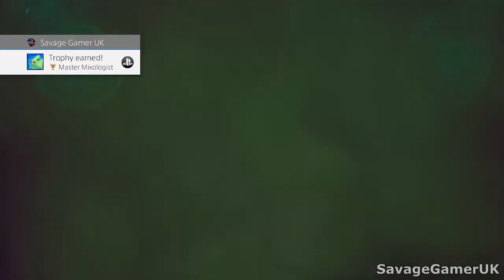Crash Bandicoot 4 It's About Time ALL NITRUS BRIO Character Cutscenes (Roger Craig Smith)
PERFORMER / VOICE ACTOR - Roger Craig Smith

Roger Craig Smith is the voice of Dr. N. Brio in Crash Bandicoot 4: It's About Time.

Dr. Nitrus Brio (a.k.a. N. Brio) is a scientist who formerly worked under Neo Cortex. Brio's loyalty has fluctuated throughout the series, working on his own accord in Crash Bandicoot 2: Cortex Strikes Back, with Nefarious Tropy in Crash Twinsanity, and even returning to Cortex's side in Crash: Mind Over Mutant and Crash Bandicoot 4: It's About Time. His name was a play on the word "embryo" (a fact that he himself alludes to in Mind Over Mutant).

► SGUK
► SavageGamerUK

► Other Crash Bandicoot 4: It's About Time characters.
Crash Bandicoot, Coco Bandicoot, Aku Aku, Uka Uka, Dr. Neo Cortex, Dr. N. Tropy, Female Dr. N. Tropy, Dr. N. Gin, Dr. Nitrus Brio, Dingodile, Tawna Bandicoot, Lani-Loli, 'Akano, Kupuna-Wa, Ika-Ika, Polar, Fake Crash, Fake Coco.

Recommended Items
►Crash Bandicoot Bandai Smash Box Surprise | 6cm Mystery Toy Blind Box Merchandise Surprise Toys For Girls And Boys Characters Collectable Figures
►Crash Bandicoot Bandai Action Figures 4 Pack With Mask | 11cm Pack of 4 Toys With Mask And Stand Accessories | Collectable Figures As Merchandise And Video Game Gifts
►Bandai Crash Bandicoot Plush Toy | 15cm Crash Bandicoot Soft Toy Collectible | Plushie Girls And Boys Toys For Video Game Fans | Collectable Cuddly Toys For Boys And Girls Great Crash Bandicoot Gifts
►Pitevotur Crash Bandicoot Boys Pyjamas Pjs Set Pajamas Sleepwear for Kids 2-10 Years
►Crash Bandicoot | Dino Dash Deluxe Diorama Playset | Collectable Retro Gaming Figure For Kids
►Bandai Deluxe Edition Crash Bandicoot Action Figure | 16.5cm Crash Bandicoot Toy With 16 Points Of Articulation And Accessories | Collectable Figures For A Crash Bandicoot Merchandise Collection